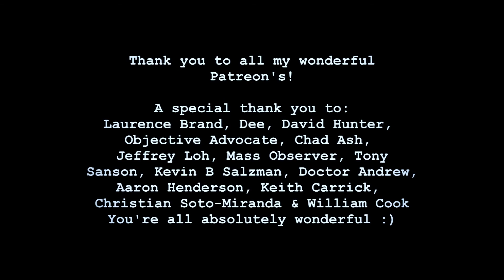ASMR A Vampire Spa - Scalp Massage, Tapping, Personal Attention [Time Travel series - Pride]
Please be aware that the following links may not work anymore, but in the spirit of preservation I have still included them. Please remember to be respectful and kind.

[Original Description]
{Hello my little Night Owl's.
Are you ready for this description? Ok go! Countess Elizabeth Bathory is known for killing 650 virgin women in an attempt to maintain her youth by bathing in their blood. Now, as this was in the 17th century historians are really only relying on first hand accounts as there are no archaeological or artistic evidence available to support this. Bathory has only been recorded having tortured servants in her purpose build chamber yet even this is heavily debated.
Due to the lack of evidence I thought that I'd have a little creative freedom with the narrative as I quite like the idea of her having her own spa haha (I hope you don't mind). I have a couple ideas for the next few sins but if you have any recommendations I'll happily take them into account. As always, have a lovely nights sleep wherever you are in the world.
Pandora ASMR
xxx

{o,o}-(I vaant to suck your blood!)

Triggers:
- Glass/ book tapping (long fingernails)
- Personal attention/ face touching
- Water trickling sounds
etc.

ASMR stands for Autonomous Sensory Meridian Response. It is a very technical term for a very simple feeling. Most people experience ASMR when they are a child from Chinese whispers (as we called them), a teacher showing you something in class to a trip to a spa or hairdressers. There are thousands; maybe even millions of different triggers out there tailored with different types of Visual, Auditory and Chemical stimuli.

I believe this is because of the types of hormones that are being released by the brain as an innate survival technique from stressful situations. Sort of like the opposite to a 'fight or flight' response. However I am not a scientist by any standards! ASMR cannot replace any serious condition and for this I would visit your local medical practitioner. Yet it still never fails in helping thousands of people everyday. And that is why I love it.